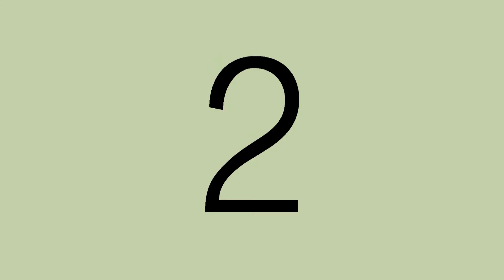Catholic ID: Seeking Sinners - Archdiocese of Milwaukee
As many of us try to avoid sin every day, we also find ourselves avoiding sinners. However, to live like Christ, we are required to walk and talk with sinners; sharing the Good News with them, too.